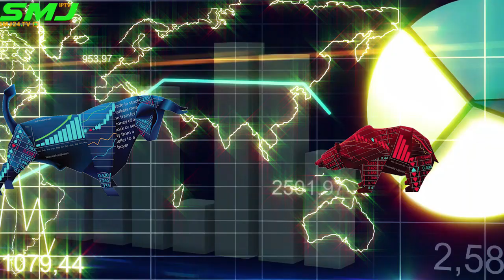আজকের বাজার পর্যালোচনা 11/04/2022 SMJ24.TV